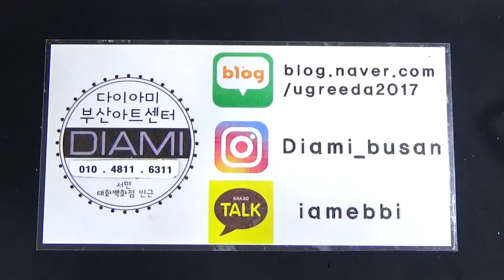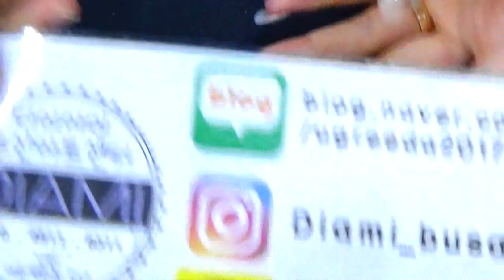로맨틱 글리터 포인트 색추천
올가을 겨울엔 로맨틱한 글리터의 색을 추천해드립니다